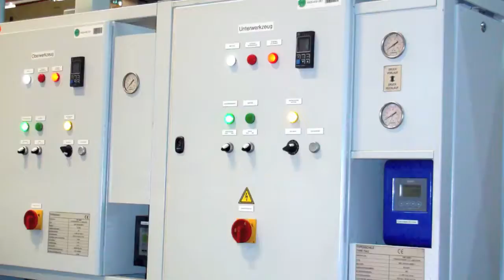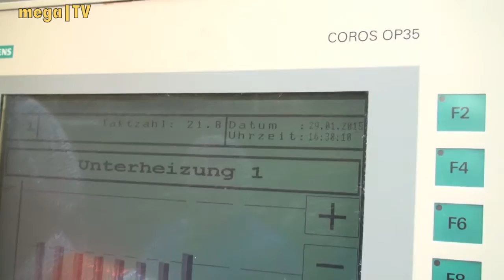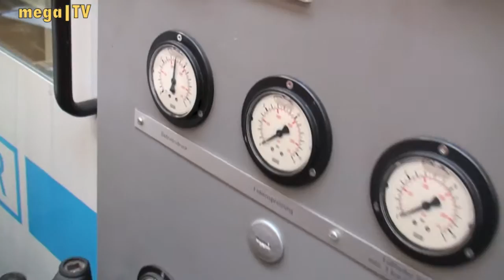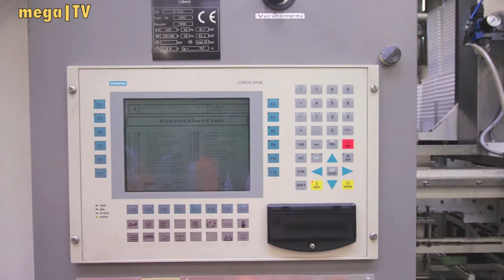Gabler F 743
Gabler second hand machines for the plastic Industry.
Thermoforming machines